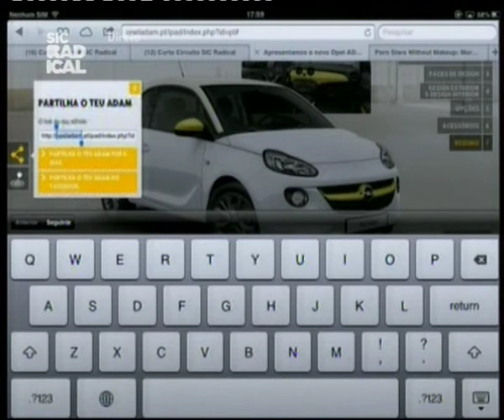13 07 23 Passatempo "Opel está contigo no Meo SW"